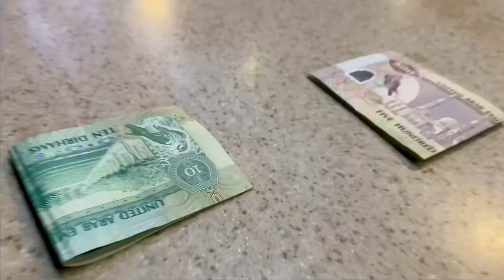Sone Ka Anda Denay Wali Murgi || Short Story /Short Video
Musa Tanveer
From  UAE